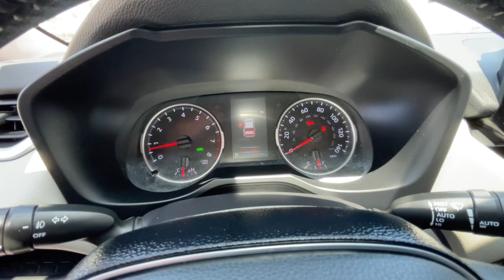2020 Toyota RAV4 Ventura, Oxnard, Simi Valley, Thousand Oaks, Northridge, CA T59777A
MIDNIGHT BLACK METALLIC Used 2020 Toyota RAV4 XLE FWD available in Ventura, California at Ventura Toyota. Servicing the Oxnard, Simi Valley, Thousand Oaks, Northridge, CA area.

Ventura Toyota
6360 Auto Center Drive

Toyota Certified GREAT MILES 34213! $900 below Kelley Blue Book! EPA 35 MPG Hwy/28 MPG City! Moonroof Heated Seats WiFi Hotspot SEE MORE! KEY FEATURES INCLUDE: Back-Up Camera Satellite Radio iPod/MP3 Input Onboard Communications System Aluminum Wheels Dual Zone A/C Cross-Traffic Alert Blind Spot Monitor Brake Actuated Limited Slip Differential WiFi Hotspot Smart Device Integration. Rear Spoiler MP3 Player Privacy Glass Child Safety Locks Steering Wheel Controls. OPTION PACKAGES: CONVENIENCE PACKAGE Front Door Smart Key System w/Push Button Start remote keyless entry and power liftgate w/jam protection Tilt & Slide Moon Roof XLE GRADE WEATHER PACKAGE Wiper/Windshield Deicer Front Seat Heating Rain Sensing Front Wipers 3 Spoke Leather Heated Steering Wheel Lane Departure Alert ROOF RACK CROSS BARS. Toyota XLE with MIDNIGHT BLACK METALLIC exterior and LT. GRAY interior features a 4 Cylinder Engine with 203 HP at 6600 RPM*. A GREAT TIME TO BUY: This RAV4 is priced $900 below Kelley Blue Book. SHOP WITH CONFIDENCE: CARFAX 1-Owner Certified vehicles must pass a thorough 160-point inspection 7 Year/100000 Mile Limited Powertrain Warranty 12-Month/12000-Mile Limited Comprehensive Warranty 7 Year Roadside Assistance includes jump starts lockouts fuel delivery flat tire service and more Free CarFax Vehicle History Report included Pricing analysis performed on 6/21/2023. Horsepower calculations based on trim engine configuration. Fuel economy calculations based on original manufacturer data for trim engine configuration. Please confirm the accuracy of the included equipment by calling us prior to purchase.